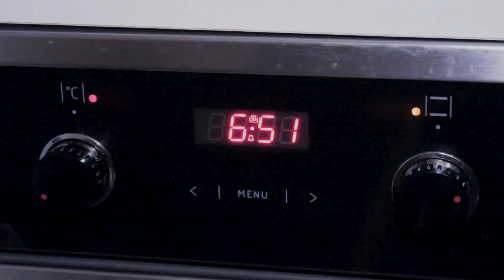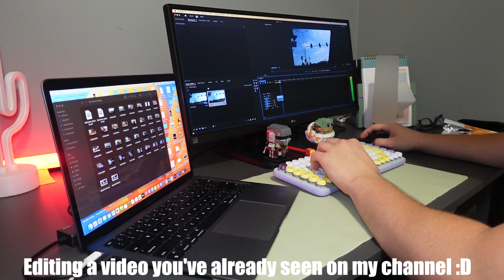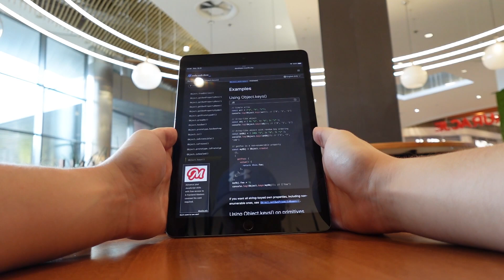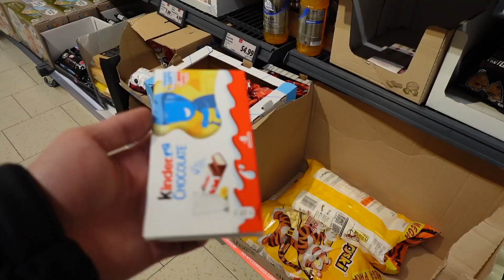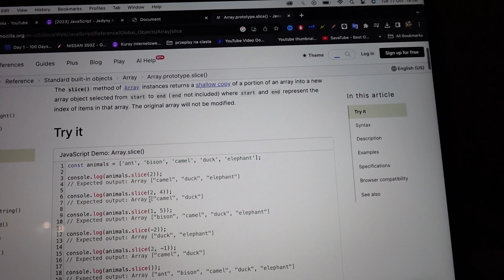Day in the life of future Software Engineer(ep.5) - Buying an iPad is a good decision- No Commentary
In today's episode I will show you my day as a future software engineer. I try to learn in every free moment, which is why I bought an iPad. Today I already know that it was a good decision. I went shopping with my wife and in the break I took the ipad out of my backpack and read some interesting things on mdn about JS. In one of the next episodes I will make a video about my road map, how I am learning and what stage of learning I am at. Have a great day.